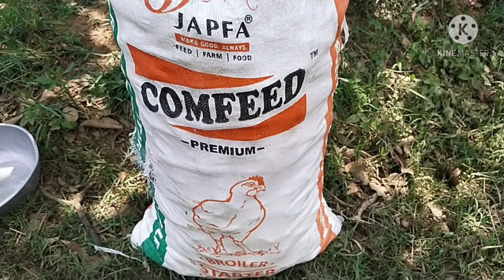Aleya kami rena kichu Chitar !! Santali blogger sanjali video#santaliblogvideo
Hii gate ko ing Sanjali Murmu. Ing noya channel re ina daily life video upload aa, aso ing ape pe kusiya aa.

               🙏MA ENKHAN JOHAR 🙏